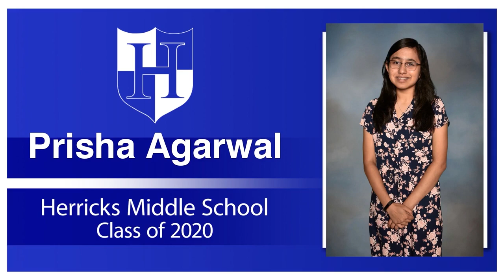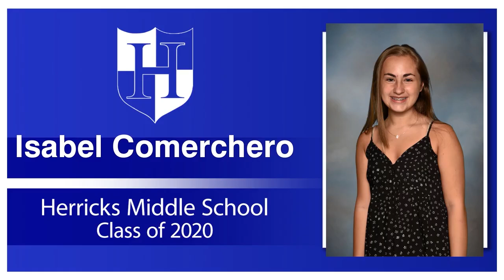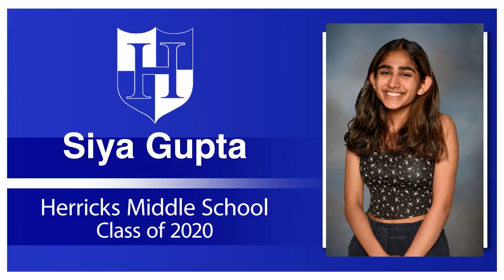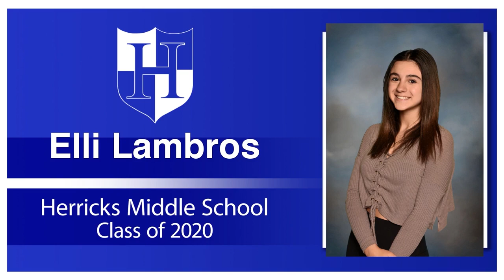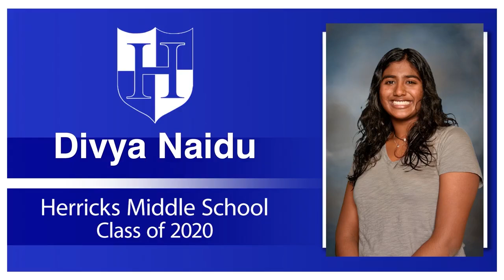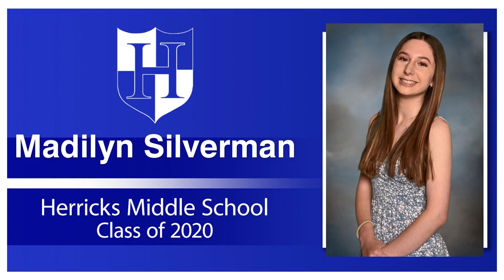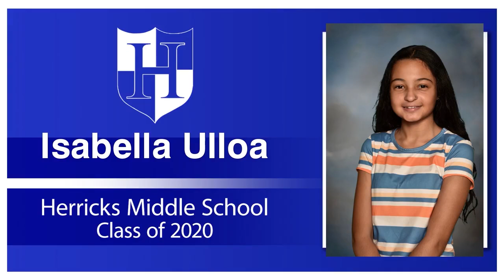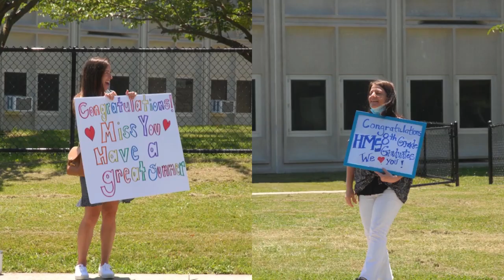2020 Herricks Middle School Graduation Video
Herricks Middle School  - June 24, 2020